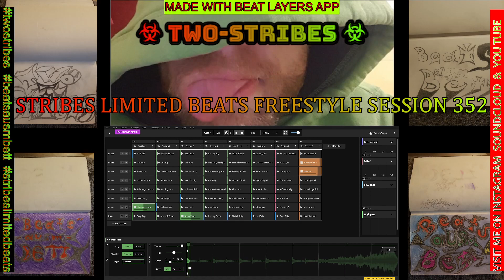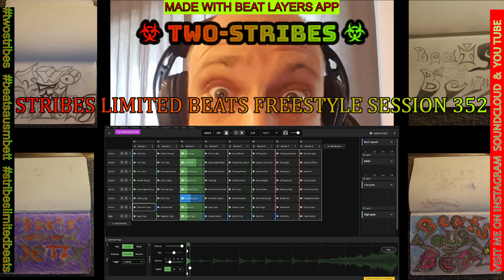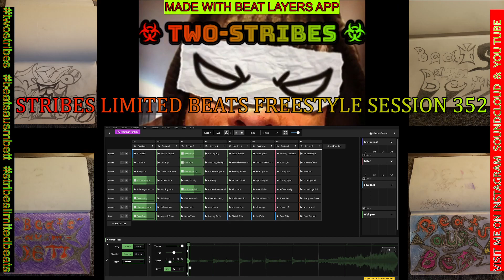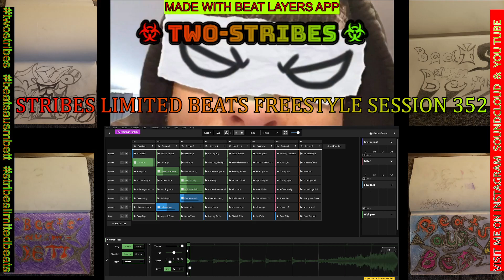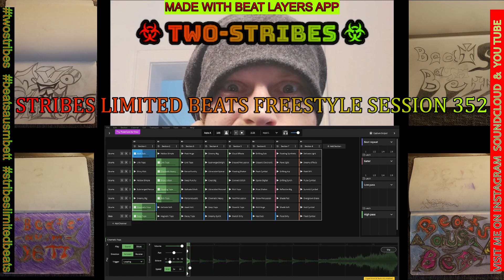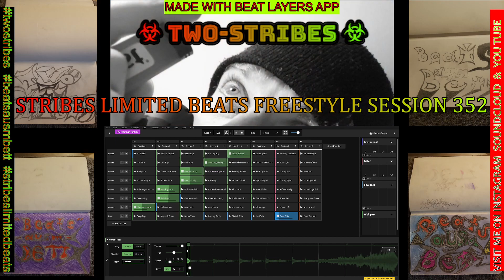STRIBES LIMITED BEATS FREESTYLE SESSION 352